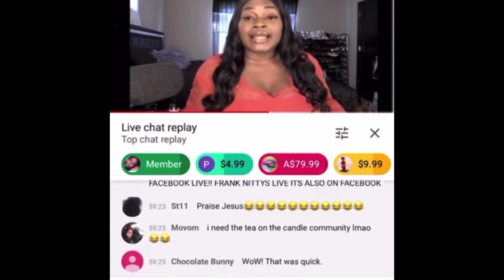Yes she said it. Just Trifling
Stop telling me she didn’t say it.